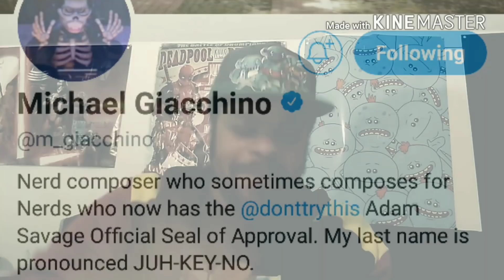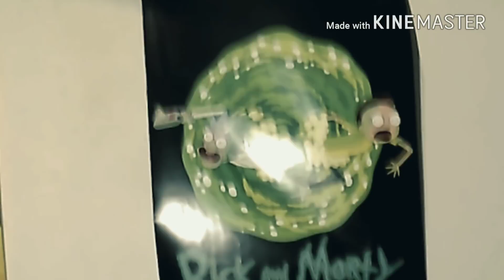Final Space - 1x5 "Chapter Five" | REACTION!!!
Looks like we got a new Final Space out! This shows shaping up pretty well! From the music to character dynamics this show has it all! Keep it up and this might take my number 1 spot for best animated sci-fy show on TV right now (till R&M comes back of😂) SO LETS WATCH!!!